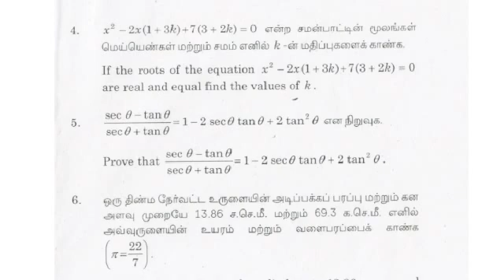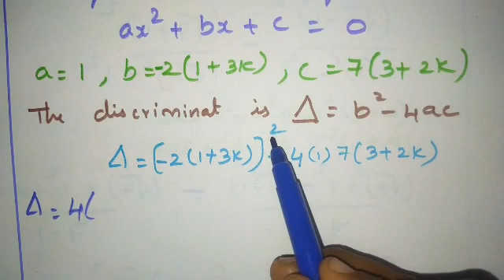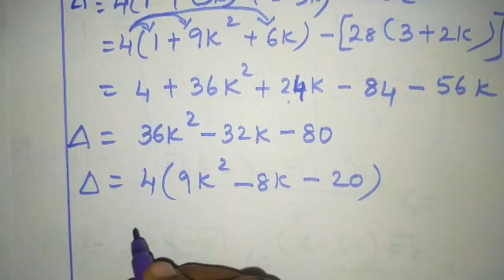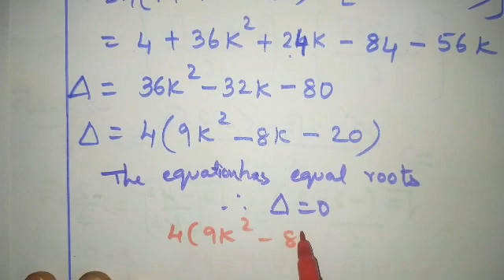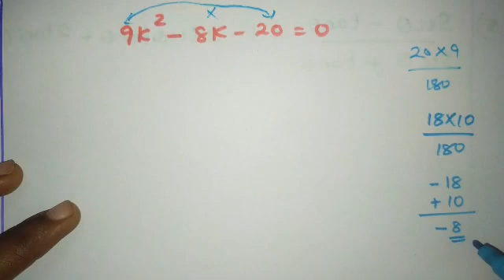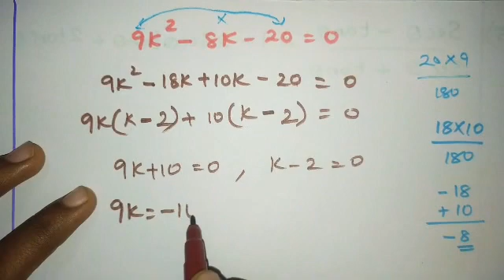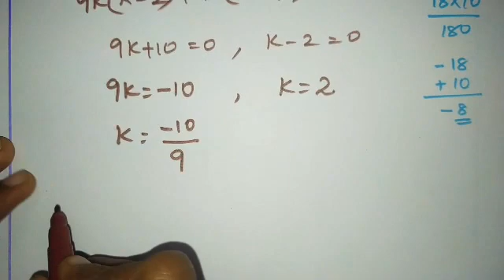B.ED SECOND YEAR PEDAGOGY OF MATHS MAY 2017 QUESTION PAPER SOLUTION QUESTION NUMBER 4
hi friends in this video you have b.Ed 2nd year pedagogy of maths may 2017 question paper solution so in this video you have fourth question solution..
 please make use of it.